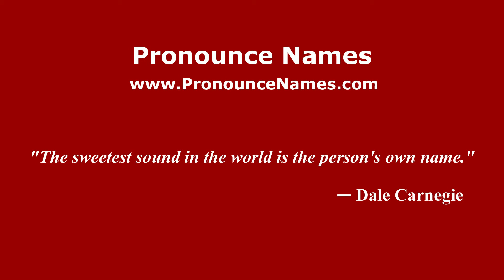How to pronounce Mario Tullio Montano (Italian/Italy) - PronounceNames.com